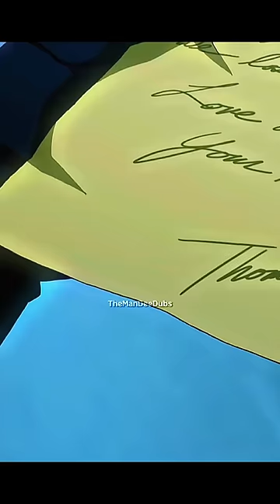Batman NEVER Cries But Bruce Wayne Does